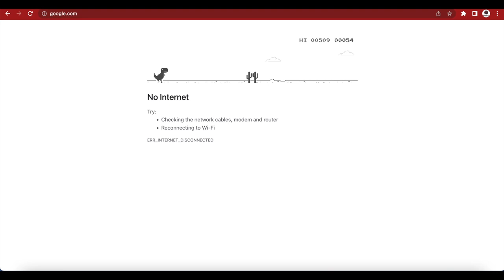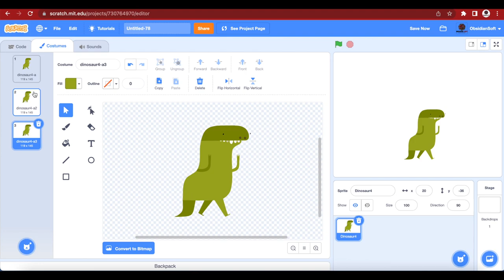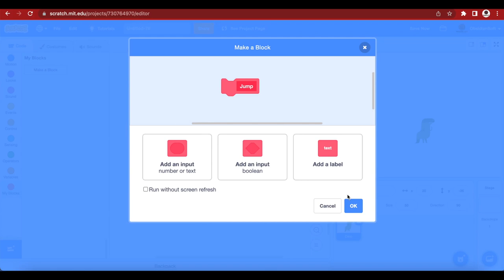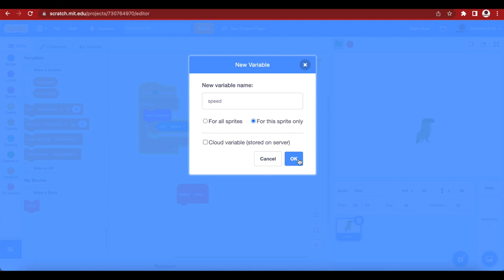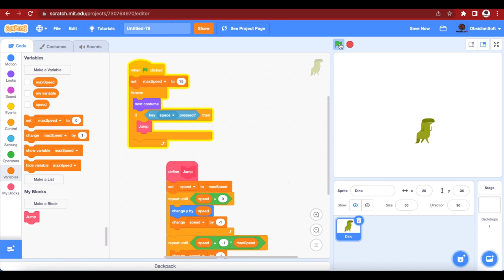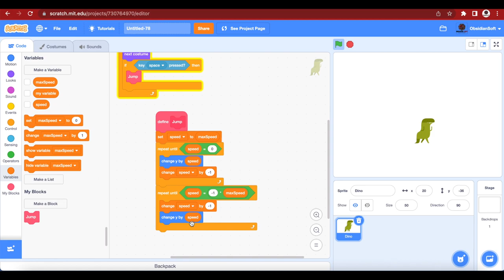Chrome Dinosaur Game in Scratch | Chrome dino run Game | Google Chrome T Rex Run game | T Rex Runner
Hello friends,
Have you ever played the famous Google Chrome Dinosaur/T Rex game? You have a running dinosaur that has to avoid the cacti by jumping over them. It is one of the coolest games and you can easily replicate it in Scratch 3.0 by following this tutorial. This is part 1.

Please like my Facebook page and Instagram page for more FREE educational resources.

Chapters:
00:00 Introduction